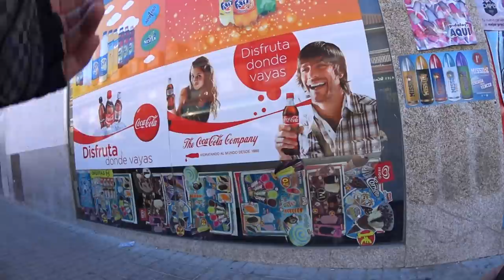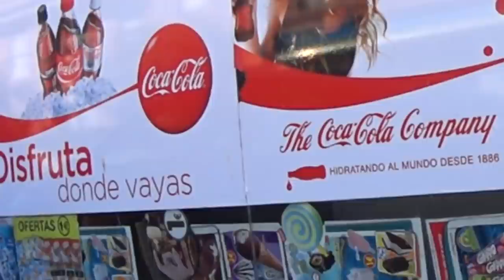Gordon's Diaries - Cobeña y Coca-Cola - LightSpeed Spanish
we are pleased to offer you another journey through the villages of Guadalajara and Madrid.  This time Gordon visits Algete and Cobeña.